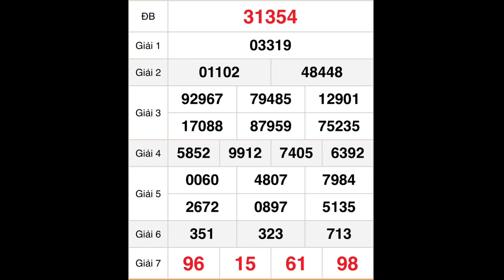quay thử sổ số ngày 5 tháng 10, 2022